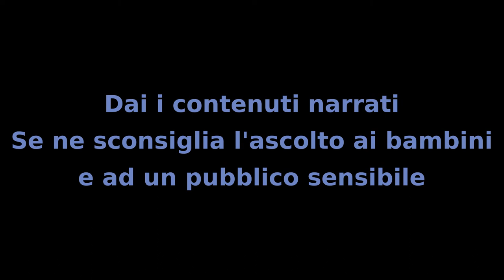Il Mistero dei Bambini - Capitolo 53